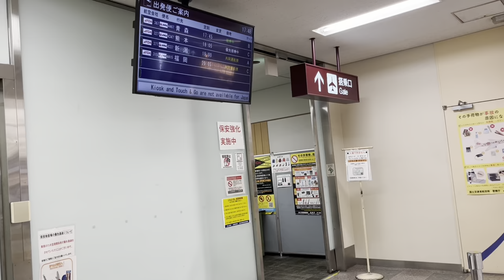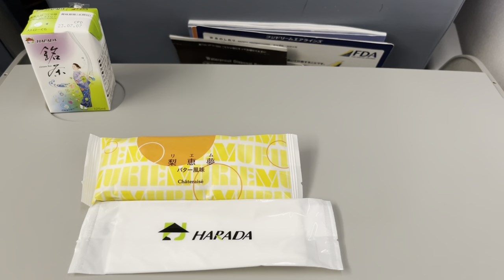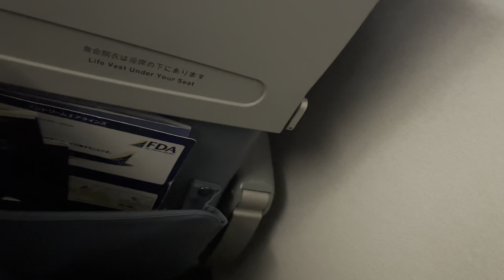[Vlog] アルビレックス新潟vs名古屋グランパス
感想等をコメントしていただけると嬉しいです。